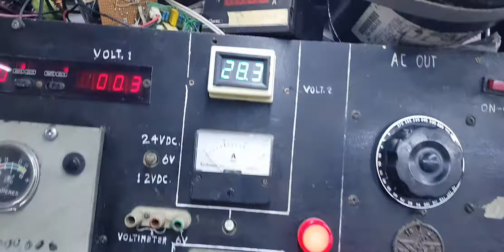ADAPTANDO UNA ETAPA DE POTENCIA MITEC A CONTROLADORA MERCE.